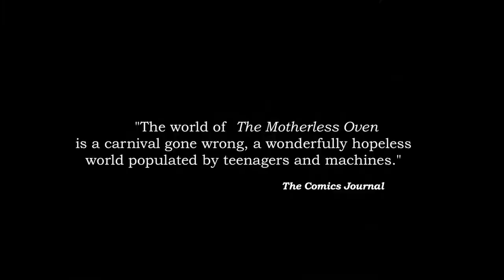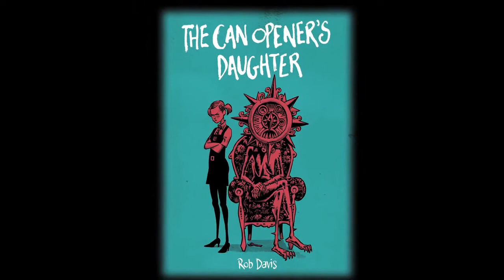The Can Opener's Daughter by Rob Davis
Comics artist Rob Davis talks about the follow-up to his British Comic Award-winning graphic novel The Motherless Oven. The Can Opener's Daughter is published by SelfMadeHero.